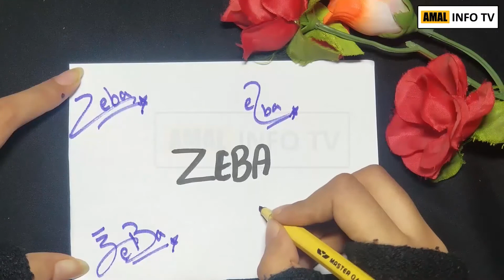Zeba Name Signature - Handwritten Signature Style for Zeba Name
In this video, I will draw best, stylish, cool and amazing signatures for zeba name. I will draw best stylish live signature for zeba name.

"Learn how to draw or create handwritten best signature for my name"

👉 Detail: In this video you will find all kind of details about how to draw best & amazing zeba  name signatures. If you have any other query so you can ask in the comments section.